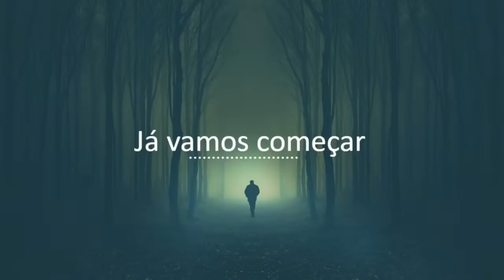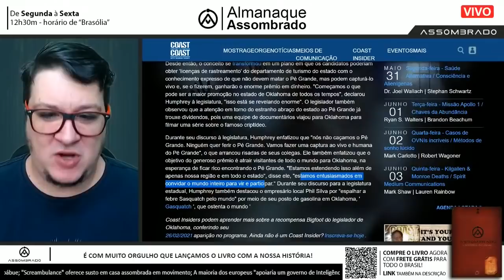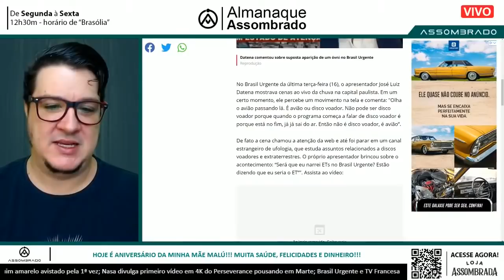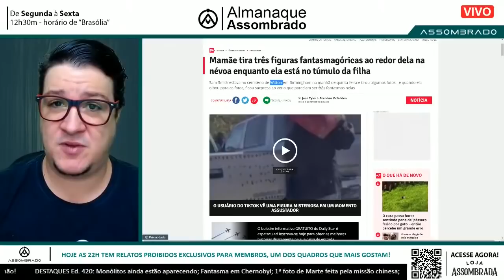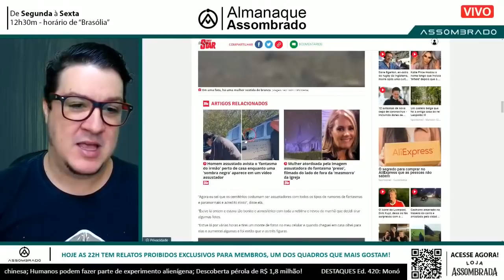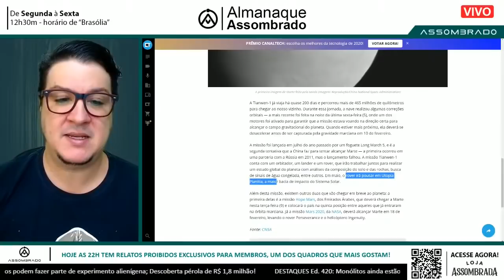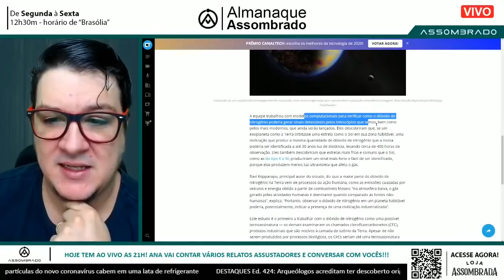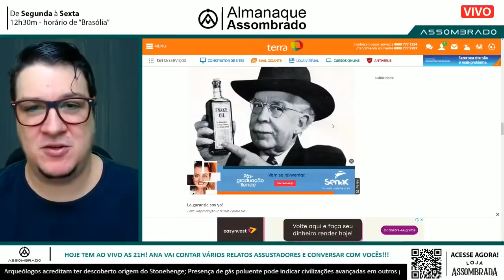A.A. RETROSPECTIVA #10: RECOMPENSA MILIONÁRIA PELA CAPTURA DO PÉ GRANDE; MÁQUINA DO TEMPO e muito +!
- APROVEITE CUPOM 10% DESCONTO NA LOJA ASSOMBRADA VÁLIDO ATÉ DIA 04/01/22: FERIAS

- UMA ESTAMPA QUE É UM DESENHO NA CLARIDADE E OUTRO NO ESCURO? SIM, CHEGOU NA LOJA! VISITE E VEJA ESSA E OUTRAS NOVAS CAMISETAS

00:00 - 02:13 - Introdução

02:14 - 06:10 - 3 milhões de Dólares pra quem capturar o Pé Grande

06:11 - 08:46  - Pinguim amarelo fotografado pela primeira vez

08:47 - 14:10 - Web vê OVNI no Brasil Urgente e Datena comenta

14:11 - 19:30 - Fantasmas ao redor de uma mãe enquanto ela visita no túmulo da filha

19:31 - 22:10 - Figura assustadora é vista no Google maps escondida em prédio deserto de Chernobyl

22:11 - 26:38 - Primeira foto de Marte feita pela missão Tian wen-1

26:39 - 30:30 - Presença de de gás poluentes pode indicar civilizações avançadas em outros planetas

30:31 - 34:55 - C h i n e s e s estariam construindo uma máquina do tempo

34:56 - Encerramento

Agradecimento Especial aos Membros:

Adelaini Lopes
Aline Cavinato
Aline Maciel
Alisson Salazar
Ana Gabriela Guimarães
Angela Silva Angela
Autismo na ponta da língua
Bárbara Pinho
Barbara Thomaz
Bellatrix Lestrange Black
Bruna Mirelle Luz
Bruno Cruz
Carol Amorim
Cláudia Santos
Cris Paiva
Danieli De Jesus
Daniela De Oya
Danieli Pereira
David Alex Sandro
Edu!
Elisa Dartora
Ellen Reisalves119
Emily Varjak
Eveline Kep
Felipe Gruber
Fernanda Costa
FRANCISCO LINO BAZILIO
Giselle Luqueci
Gustavo Albuquerque
Helena von Tiesenhausen de Souza Carmo
Henrique Cabral Amorim
Inaiara e Willian Santos
Ismael Pagani
Issara Carmen
Jana D. Munin
Jovanka Valenzuela
Juliana Lima
Landry Rissas Silva
Leh Creato
Len Lima
Leonardo Halfeld
Lina Maria Oliveira Matusevicius
Livia Guerra
Luana Vieira
Lucius Heuser
Luis GatoPreto
Mag Lorenna
Márcia Formagi
marcia okubo
Maria Ribeiro
Mari Silva
Marizilda Fonseca
Marta Ferroni
Metolsqui
Micheli Catoia
Newton N
Núbia Cristiane Santos
Patrícia Conde
 Patty & Ricardo
Pereira Stéphanie
Priscila Galdeano
Priscila Silva
Rita Laplagne Cardoso
Rodrigo Santos
Segredos de um tarólogo
SHEILA GARCIA
Silvia Camargo
Stefani Alves
Talita Carvalho
Tatiana Guimarães

ENVIE SEU RELATO PARA:
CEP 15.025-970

- INSTAGRAM ANA: ana_lazafornaza
- INSTRAGRAM MATEUS: mateus_fornazari
- INSTAGRAM DO CANAL: assombrado_oficial
- INSTAGRAM DA LOJA ASSOMBRADA: loja_assombrada_oficial